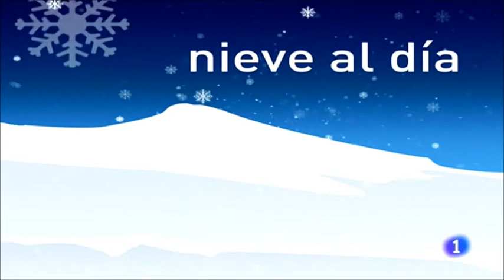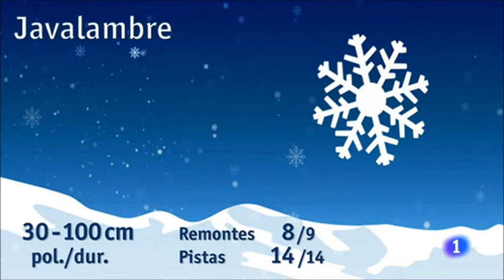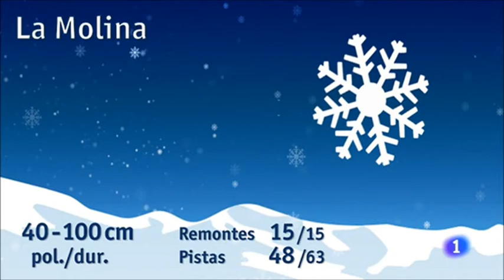Mónica López 2018.01.25